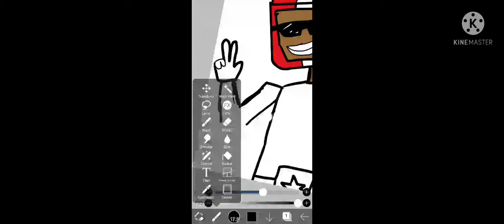masa gamer fanart! made by mr clayboi low qauity ;-; uh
yeah no time
-me